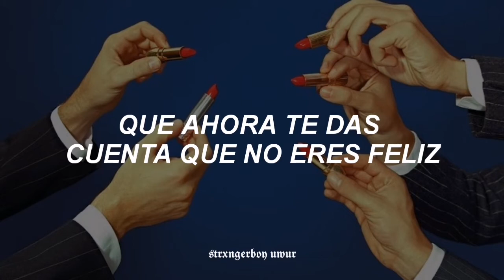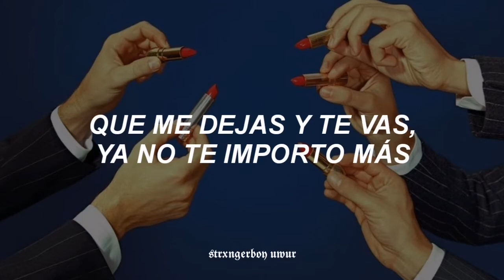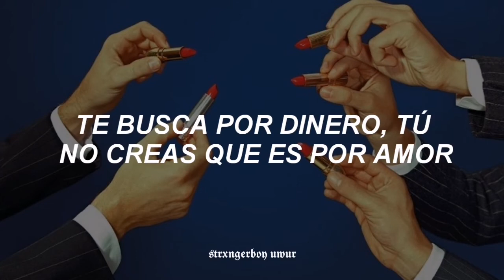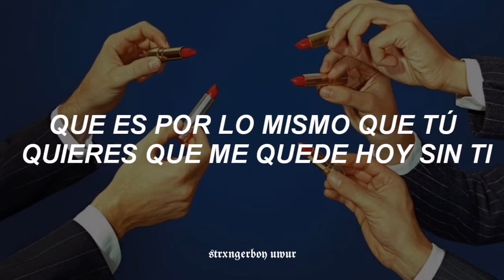Resulta [Letra]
💽🎵 𝕵𝖊𝖓𝖓𝖎 𝕽𝖎𝖛𝖊𝖗𝖆 - 𝕽𝖊𝖘𝖚𝖑𝖙𝖆 💽🎵

Jenni Rivera - Resulta (Sub. Español)

Jenni Rivera - Resulta
Jenni Rivera - Resulta // traducida
Jenni Rivera - Resulta // subtitulado
Jenni Rivera - Resulta // lyrics
Jenni Rivera - Resulta // letra
Jenni Rivera - Resulta Jenni Rivera - Resulta (subtitulada al español)